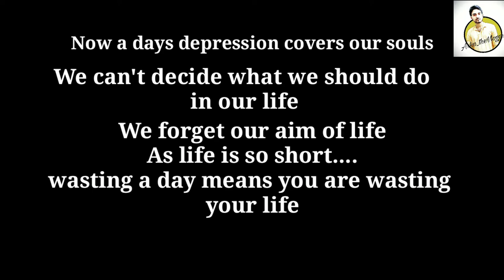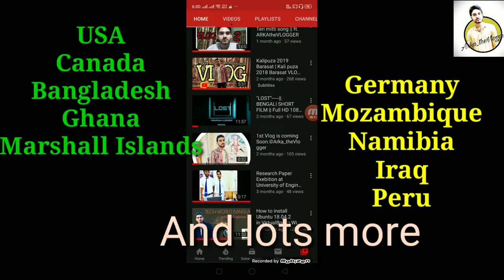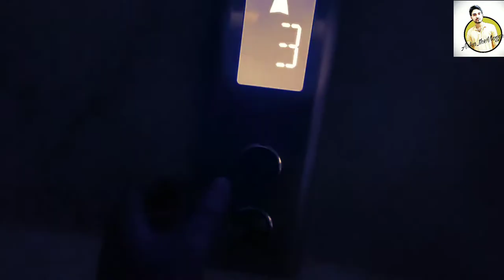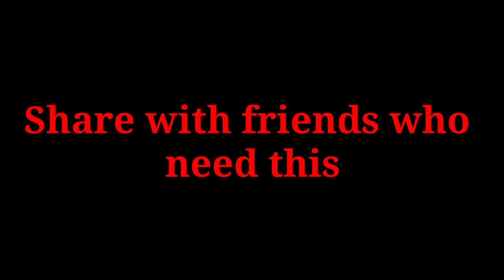YOU ARE NOT DEPRESSED,STOP IT ft. ARKAtheVLOGGER|| Vlog 6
This video is dedicated to my beloved friend Supremee Datta
India is the most Depressed country now...Lots of people around the world is now Depressed.
SO it's a solution for all.
Share this who need this..
We have to make a Depression free World.